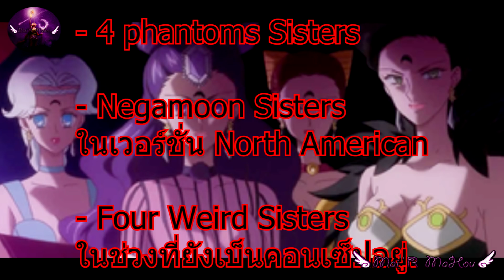4 พี่น้องแม่มดสาวแห่งแบล็คมูน | Ayakashi Sisters | แม่มดปะทะเซเลอร์และฉากท้าตบในตำนาน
4 พี่น้องแม่มดสาวสวยสุดแซ่บแห่งแบล็คมูน ประกอบด้วย พี่คนโตเพ็ตส์ พี่คนรองคาราเวลัส น้องสามบิรุเช่(เบอร์เธียร์) และน้องเล็กโคอัน คู่ปรับของอัศวินเซเลอร์อันได้แก่มาร์ส เมอร์คิวรี่ จูปิเตอร์ และ วีนัส กับแมตนัดตบในตำนานของอนิเมะชั่นคลาสสิกของเซเลอร์มูนภาค R ในยุค 90'

☆♪ ♡ ฝากกด ติดตาม / subscribec และ กดกระดิ่งแจ้งเตือน ด้วยนะคะเพื่อจะไม่พลาดคลิปใหม่ๆทุกสัปดาห์เลย ♡ ♪ ☆
 ♡ ♪ ♬ ช่องทางการติดต่อเข้ามาพูดคุยกันได้ที่ ♬ ♪ ♡
แฟนเพจ Facebook : MaiR Mahou
◕‿◕ ขอบคุณมากจ้า ♥